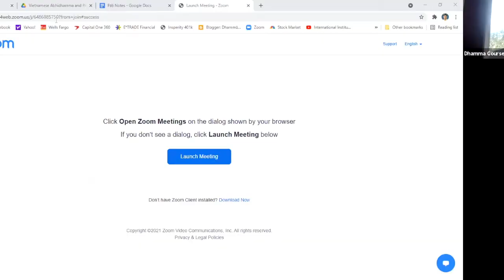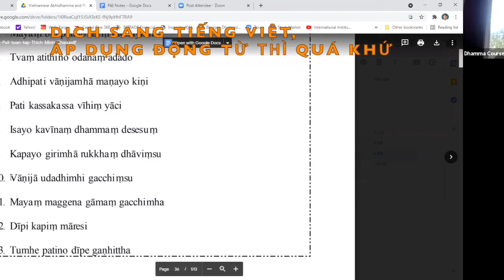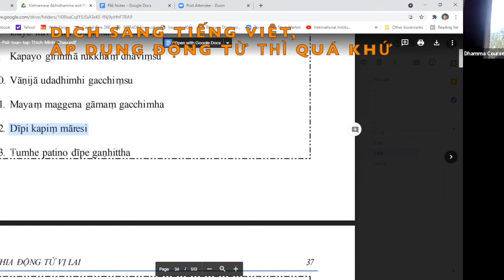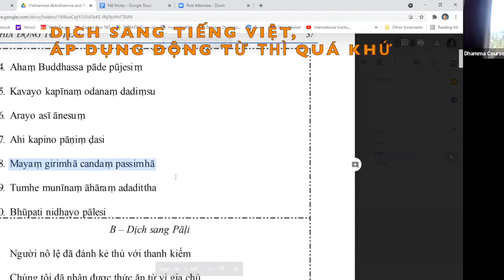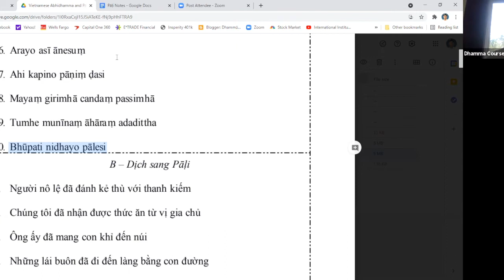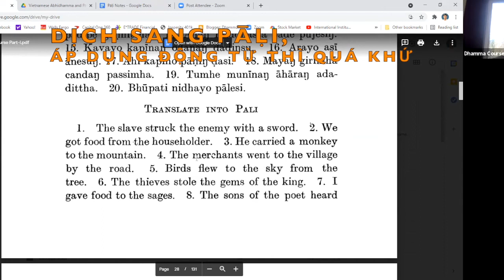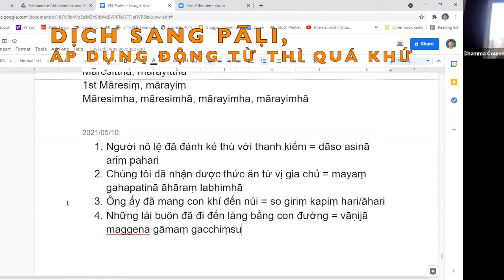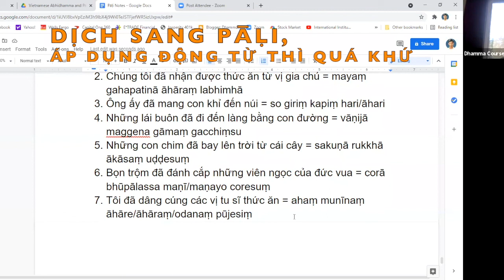LỚP HỌC TIẾNG PĀḶI - BUỔI 11 - THẦY PHÁP TRIỀU- RYAN NONG- GIẢNG NGÀY 10 THÁNG 05 NĂM 2021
Buổi 11- Giảng Ngày 10 Tháng 05 Năm 2021
Nội Dung: Bài Tập 6, Trang 36 & 37
- Dịch Sang Tiếng Việt, Áp Dụng Động Từ Thì Quá Khứ
- Dịch Sang PĀḶI, Áp Dụng Động Từ Thì Quá Khứ.